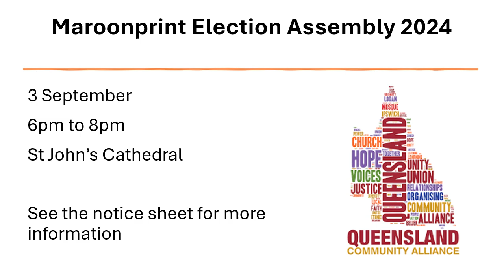Sunday Notices 18 August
Our weekly notices.